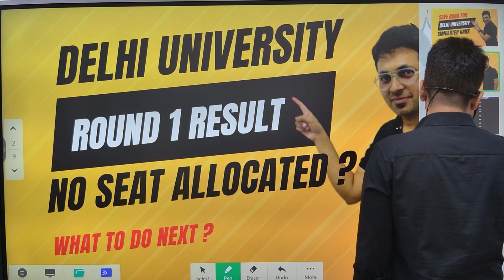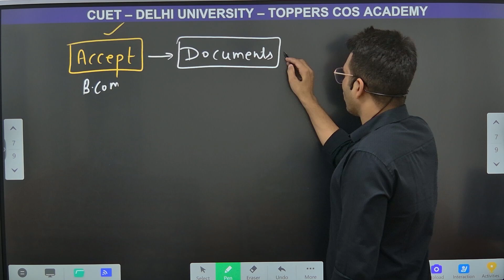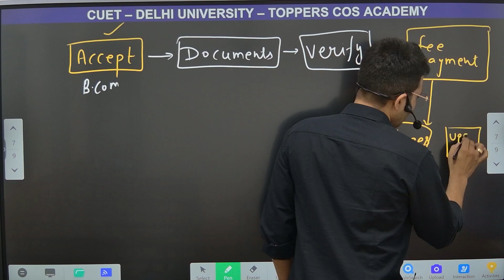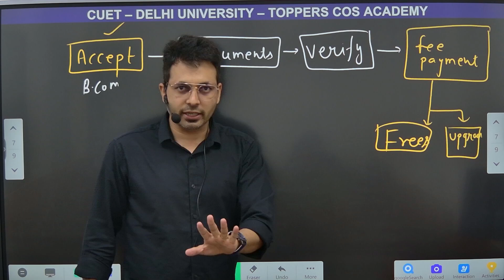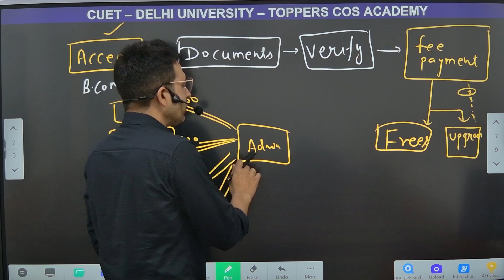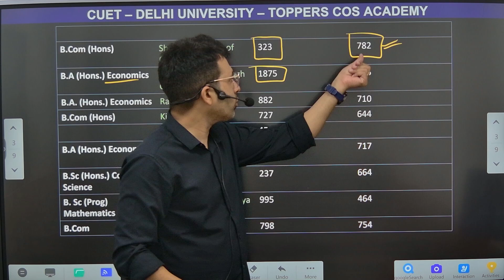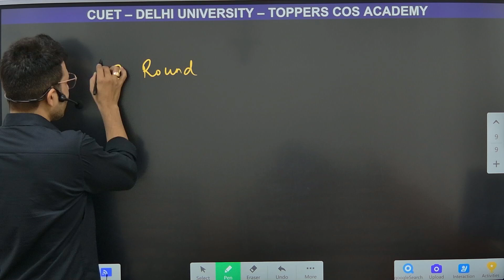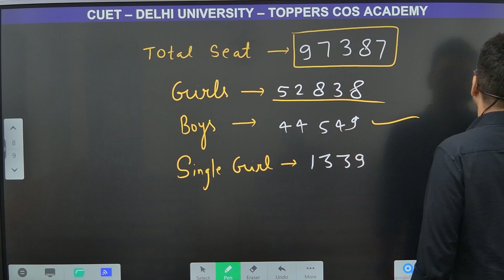DU 1ST ROUND CUT OFF 2024 | FULL ANALYSIS | NO SEAT ALLOCATED? | DELHI UNIVERSITY CSAS PORTAL 2024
Admission to all UG Programs of UoD will be done through this portal on the basis of the Common University Entrance Test- Under-Graduate 2024 (CUET (UG) – 2024)
Regards
Toppers Cos Academy Pvt Ltd